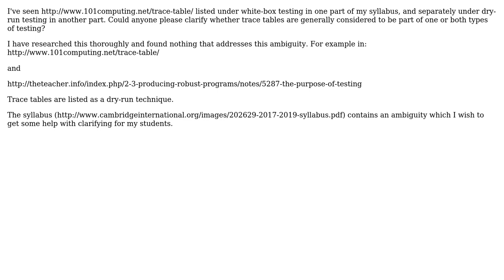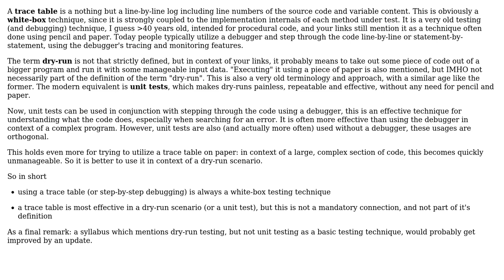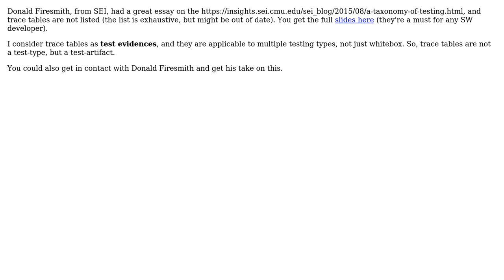Software Engineering: White Box Testing vs Trace Tables (2 Solutions!!)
Software Engineering: White Box Testing vs Trace Tables

With thanks & praise to God, and with thanks to the many people who have made this project possible! | Content (except music & images) licensed under CC BY-SA | Music | Images & others | With thanks to user Robin Andrews user Doc Brown user DanielCuadra and the Stack Exchange Network Trademarks are property of their respective owners. You are responsible for your own actions.